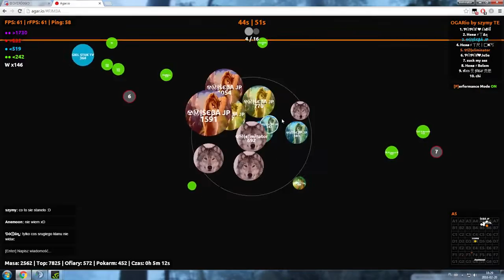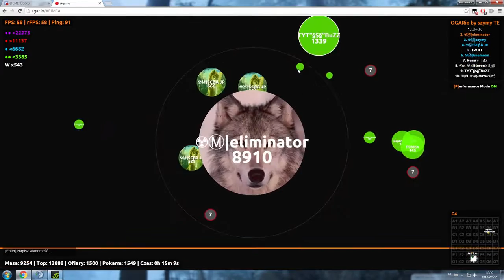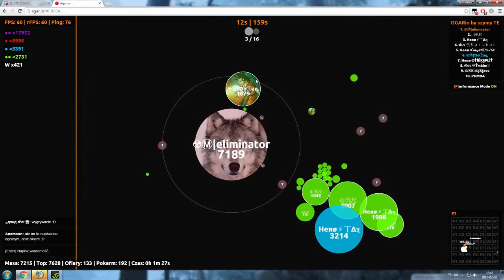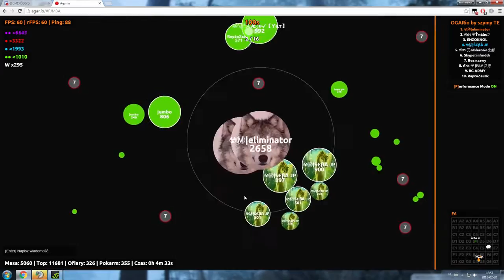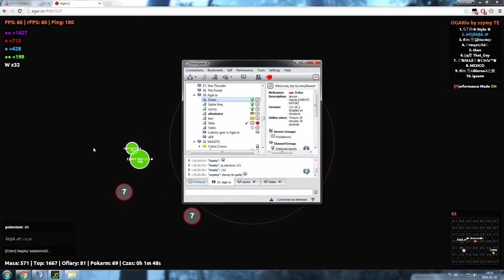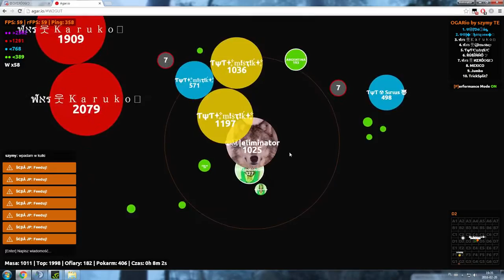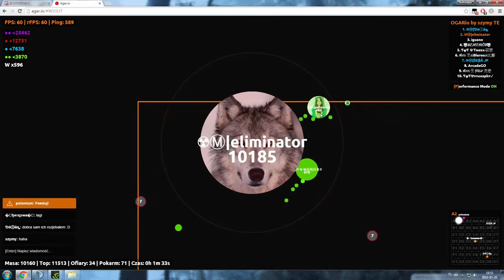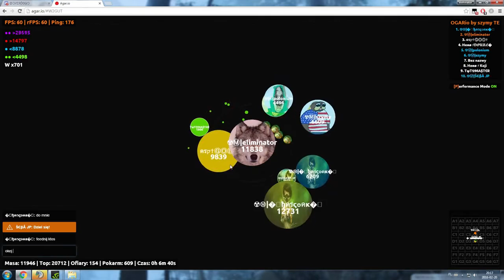Agar.io // Ⓜ vs ฬℵร - Clan War [6v6]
🏆 Clan War [6v6]:

● Team OGARio [Ⓜ] - eliminator / szymy / Seba / Dolan / Anemoon (polonium) / hascoak
● We Never Stop [ฬℵร] - Nerdog / Frey / Karuko / Bleron / Flame (Dubstep) / Trialic

🌀 First round (Europe) / 0:00 - 22:00 /
🌀 Second round (North America) / 22:05 - 41:41 /

Team OGARio won 2:0, gg.